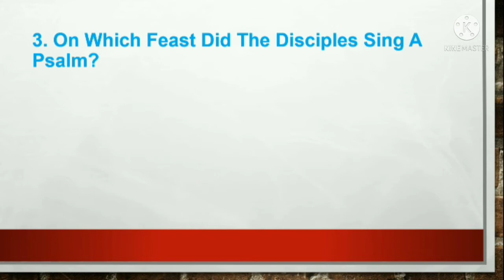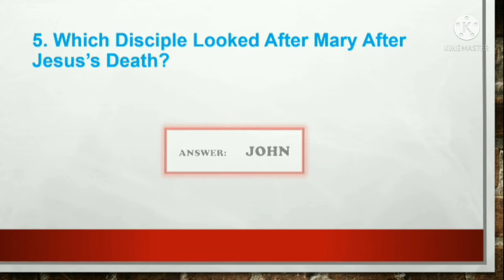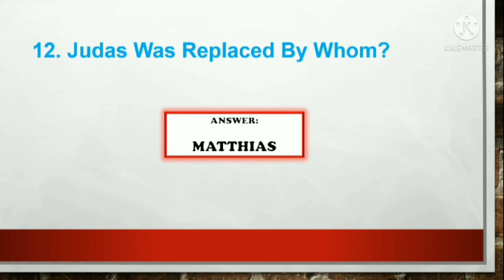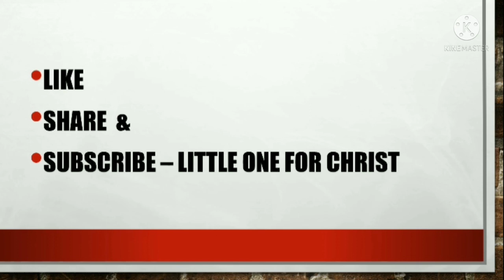BIBLE QUIZ-7:QUIZ ON DISCIPLES OF JESUS/BIBLE QUIZ ON 12 DISCIPLES OF JESUS